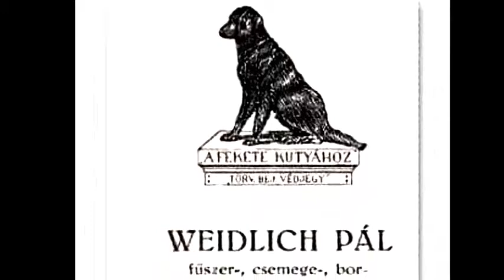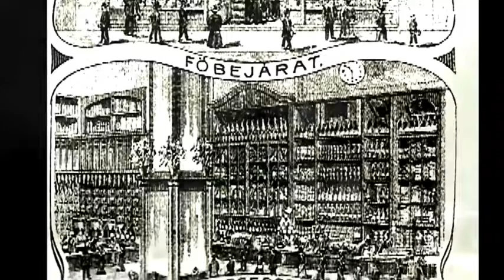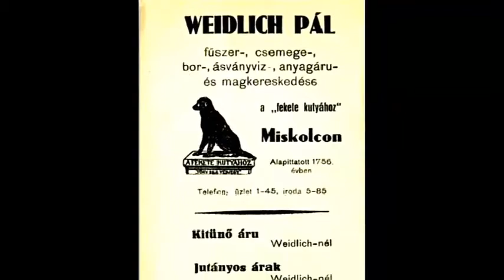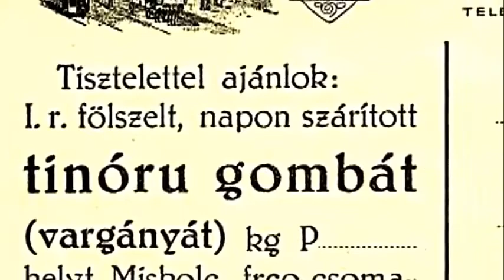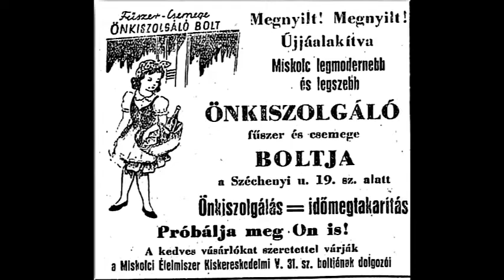Black dog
A fekete kutya története a Led Zeppelin zenéjével és az én vernyákolásommal.